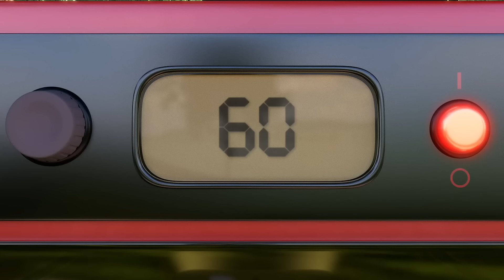SUNNY BUNNIES - Gone Rainbow | BRAND NEW EPISODE | Season 8 | Cartoons for Kids